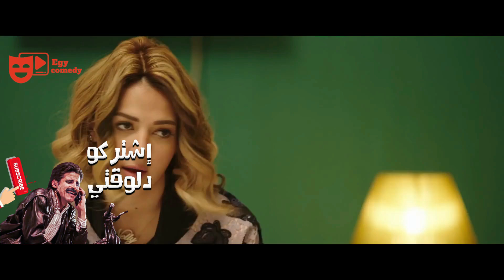نيللي و شيريهان | لما خطيبتك تتعاكس من ابنت خالتها الظابط 😂🤣 - المشهد ده صريخ ضحك 😂🤣